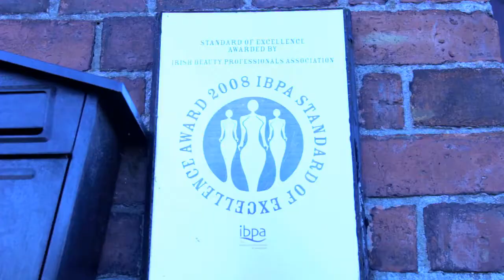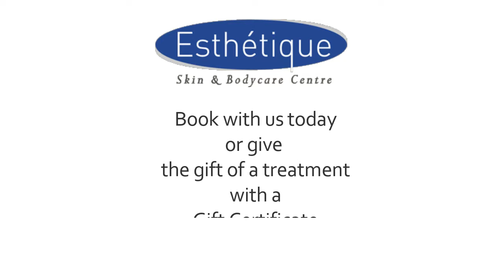Esthetique Skin & Bodycare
Brand Awareness Promotional video for Esthetique Skin and Bodycare, Donabate, Co. Dublin.

Filmed & Edited
By
Simon Woods

Music
Track
Safety Net

Artist
Riot